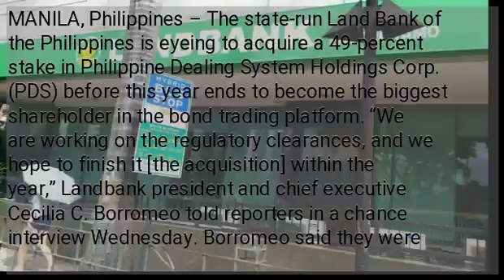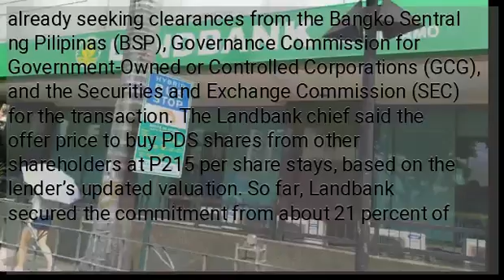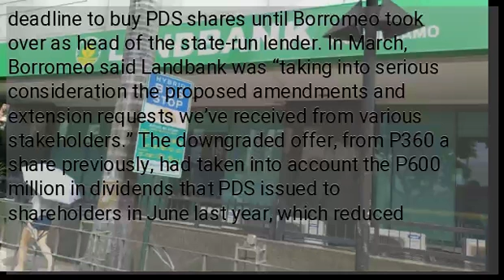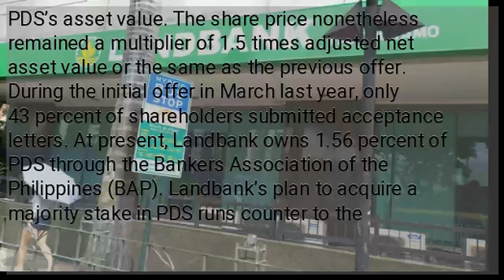Landbank eyes 49% stake in PDS before 2019 ends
MANILA, Philippines – The state-run Land Bank of the Philippines is eyeing to acquire a 49-percent stake in Philippine Dealing System Holdings Corp. (PDS) before this year ends to become the biggest shareholder in the bond trading platform. “We are working on the regulatory clearances, and we hope to finish it [the acquisition] within the year,” Landbank president and chief executive Cecilia C. Borromeo told reporters in a chance interview Wednesday. Borromeo said they were already seeking clearances from the Bangko Sentral ng Pilipinas (BSP), Governance Commission for Government-Owned or Controlled Corporations (GCG), and the Securities and Exchange Commission (SEC) for the transaction. The Landbank chief said the offer price to buy PDS shares from other shareholders at P215 per share stays, based on the lender’s updated valuation. So far, Landbank secured the commitment from about 21 percent of shareholders, she said. Borromeo said they wanted to secure a maximum of 49-percent stake “because we don’t want it [PDS] to become a GOCC [government-owned and/or -controlled corporation].” She explained that if PDS becomes a GOCC, “the regulations will be very different—COA [the Commission of Audit] will audit it.” Borromeo said Landbank wanted PDS to remain private-run “but we are a shareholder of that private entity.” Asked if Landbank was no longer eyeing a majority stake of at least 51-percent share to control PDS, Borromeo replied: “We are in the process of conducting legal due diligence to assess the full implication of a potential 49-percent stake in PDS.” She said the transaction was expected to be finished by the fourth quarter. Former Landbank chief Alex V. Buenaventura earlier extended by three times the deadline to buy PDS shares until Borromeo took over as head of the state-run lender. In March, Borromeo said Landbank was “taking into serious consideration the proposed amendments and extension requests we’ve received from various stakeholders.” The downgraded offer, from P360 a share previously, had taken into account the P600 million in dividends that PDS issued to shareholders in June last year, which reduced PDS’s asset value. The share price nonetheless remained a multiplier of 1.5 times adjusted net asset value or the same as the previous offer. During the initial offer in March last year, only 43 percent of shareholders submitted acceptance letters. At present, Landbank owns 1.56 percent of PDS through the Bankers Association of the Philippines (BAP). Landbank’s plan to acquire a majority stake in PDS runs counter to the latter’s planned but long-delayed merger with the Philippine Stock Exchange (PSE). The PSE had rejected Landbank’s offer to buy its stake in the capital market infrastructure provider PDS, as it found Landbank’s offer of P281.96 million for its 20-percent stake “too low.”...